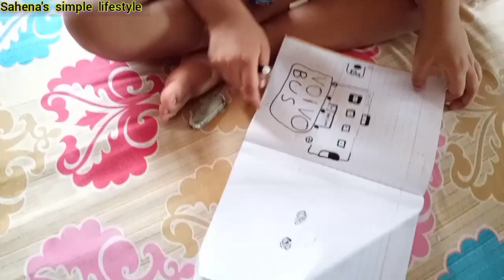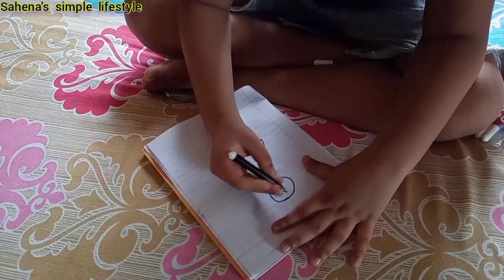ভাইপোর কথা কি আমি ফেলতে পারি ?? | বাপের বাড়িতে আমি এরকমই পাগলামি করি।🤣